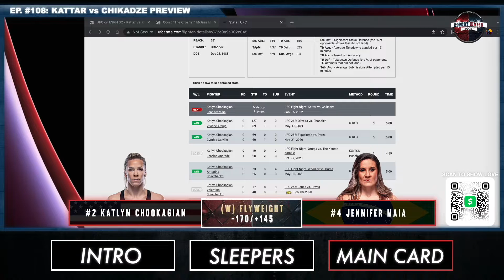KATLYN CHOOKAGIAN vs JENNIFER MAIA 2 PREVIEW | UFC Vegas 46 Preview | BWP